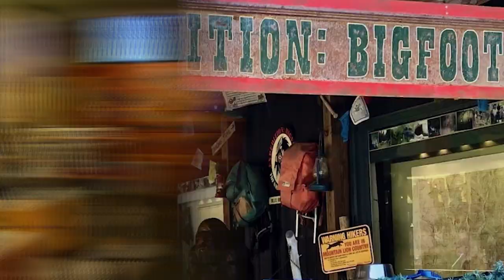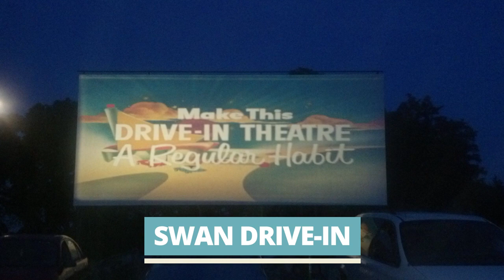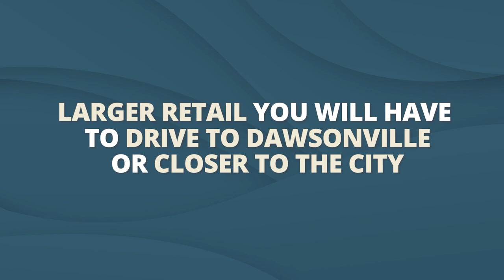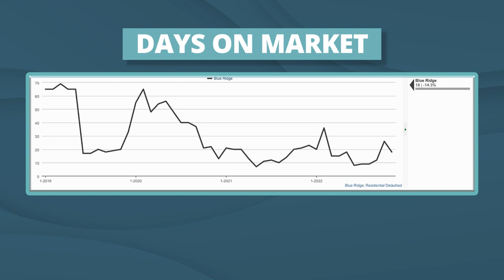EVERYTHING to Know About Living in Blue Ridge, GA | Things to Do in Blue Ridge, GA | Moving to GA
If you're thinking about moving to North Georgia, Blue Ridge will be on your mind. Here's what you need to know about living in Blue Ridge, GA, as well as things to do in Blue Ridge, GA to keep in mind if you're considering living nearby. Of course we'll talk Blue Ridge, GA real estate. Hope you enjoy this one!

☎️ Call me!

🏠 About My Channel:

I'm Tim Gibson and I made this channel because I've seen a lot of people moving to North Georgia wanting to live in beautiful cities like Dahlonega, Dawsonville, and Cumming. The North Georgia area offers plenty of great real estate and living accommodations and I wanted to create a channel to equip you with the best, and most up to date information as you are considering living in North Georgia. I hope that you will understand what living in North Georgia will be like from my perspective as a local resident and real estate agent, so you make the right decision for you.

I will be sure to get back in touch.

You may also fill out this form so my team and I know how best to serve you in your move to North Georgia:

🏠 About Tim -

Tim Gibson is a licensed REALTOR® who has a unique love for building relationships and helping people achieve their goals. He graduated magna cum laude from Liberty University with a degree in business administration with an emphasis on marketing. He and his wife Natalie live in Dahlonega, GA, with their daughter and two sons.

Originally from Jacksonville, FL, Tim moved to the Atlanta area in 1999 to pursue a career in the music industry. During his time writing and performing, Tim began seeking business opportunities in other industries. This journey led him into real estate investment, which increased his knowledge of property value and fueled his desire to become a REALTOR®. In 20+ years, Tim has seen firsthand the growth and transformation of North Georgia. He possesses a unique understanding of the area, spanning from Forsyth County to the Blue Ridge Mountains.

Prior to entering real estate full time, Tim excelled in various marketing roles, including digital marketing, social media marketing, graphic design, and web design. He is detail-oriented, and he knows the importance of having a high level of customer service. His top priority is listening to his clients’ dreams and desires in order to serve them better.

Tim loves fishing, cooking on his Big Green Egg, attempting Crossfit workouts, and spending time with his energetic family!